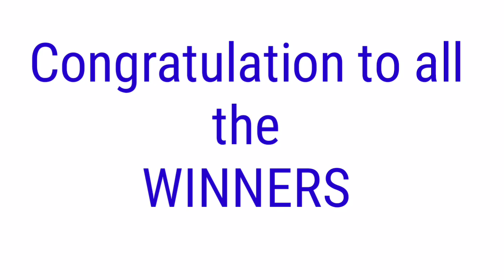Lotto result today July 18, 2021 5pm draw 2D 3D PCSO